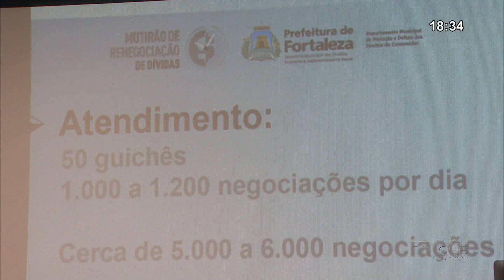Procon promove mutirão de renegociação de dívidas | Jornal da TVC 02.10.19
Procon Fortaleza promove mais uma edição do Mutirão de Renegociação de Dívidas. A expectativa do evento é resolver mais de 1.200 pendências. Confira os detalhes.